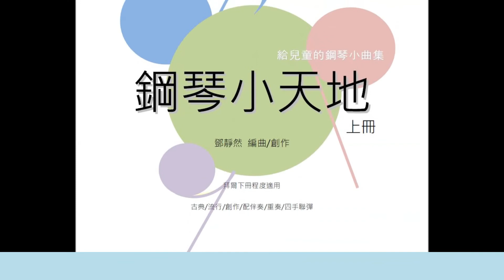P21 洋娃娃圓舞曲86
鋼琴小天地上冊
兒童鋼琴教材
作      者  鄧靜然 Roy Den
發 行 人  鄧靜然 Roy Den
編      曲  鄧靜然 Roy Den

出 版 者  鄧靜然音樂製作有限公司
定　    價  350元
有著作權，侵害必究